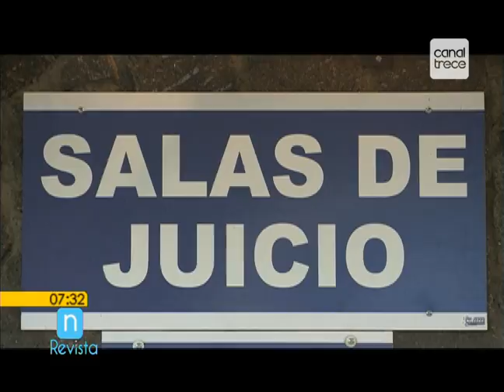Beneficios Reforma Código Procesal Civil